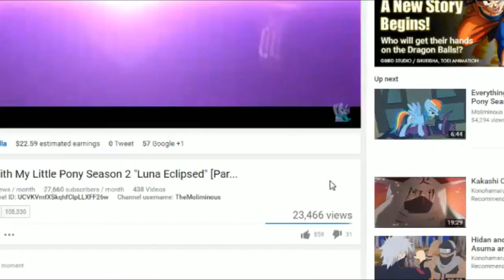Everything Wrong With My Little Pony "Rainbow Roadtrip"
The new movie for My Little Pony, except literally nothing, happens.

TwT
TheDemonFoxy
IHasMusic515
Peter Keogh-Lynn
Leszek Wykowski

Thumbnail from